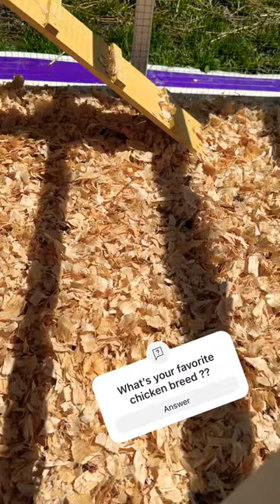chickens viral youtubeshorts farmanimals music talking countrymusic backyardchickens fyp